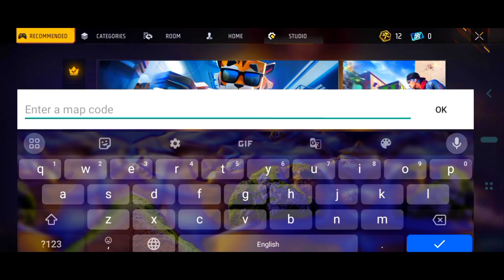FREE FIRE ME HELICOPTER IN GAME NEW || MODE CRAFTLAND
Your Quories

free fire
tonight update of free fire
new event
all evo gun map code craftland
all evo emote craftland map code
how to make bundle map in craftland free fire
free fire craftland emote map code
craftland emote map code free fire
free fire craftland map evo guns code
all evo gun max craftland map code कैसे बनाये

HELICOPTER MAP : ( HUD PASSWORD IS IN VIDEO )

Hello Dosto Mera Naam Hai "Hyper " Aur Mai Is Channel Par Free Fire Ke Gameplay Ke Sath Live Stream  Karke Aap Logo ko Entertain Karta Hun,
Mere Har Video Ka Intention Aapko Hasana And Entertainment Karna Hota Hai, To Plz Kisi Bhi Video Ko Serious Na Lena 🙏
My Gaming Inquiry 🎮
♦️ My Device - REDMI 9  ( 4GB 128GB )
♦️My Name In Game - HYPER_100K_
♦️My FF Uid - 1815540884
♦️My FF GUILD Id - 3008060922
♦️Income By Channel - 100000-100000🤣 = 0

Equipment 🎮-
Editing App - Kinemaster ( Mod Version )
Screen Recorder -  MI-REDMI  Recorder ( In Phone )
Storage - 128 GB Storage